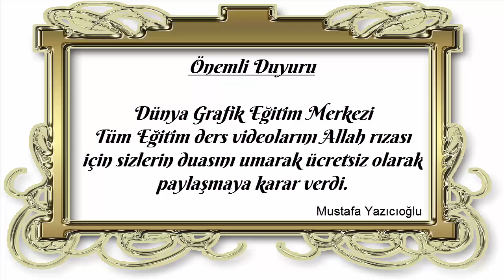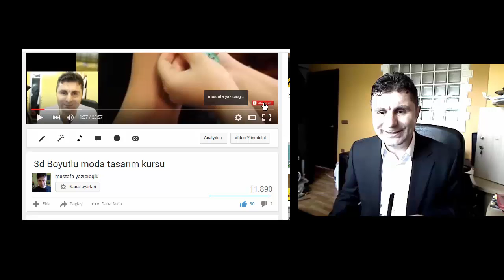Dikiş, Atlet dikimi, kumaşın serimi, kumaşın kesimi ve dikimi, ders/16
Dikiş, Atlet dikimi, kumaşın serimi, kumaşın kesimi ve dikimi, Tüm dostlarımıza Allah rızası için verilen bir hizmettir. Dualarınızı bekliyoruz. 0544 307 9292 nolu telefonumuza mesaj atabilirsiniz.